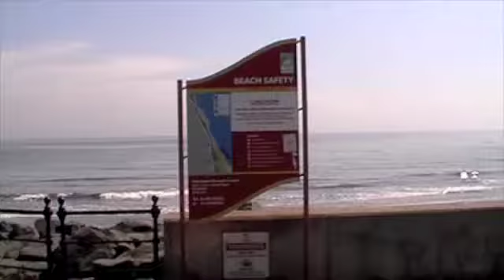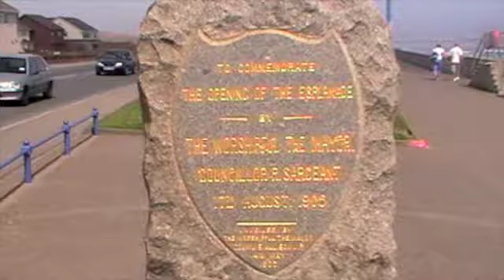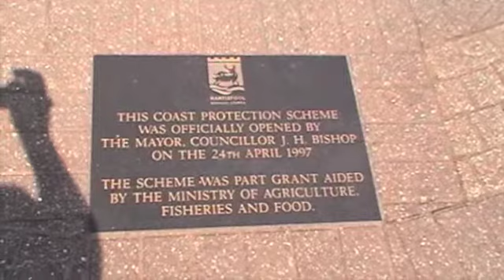Hartlepool - Medium 1.m4v